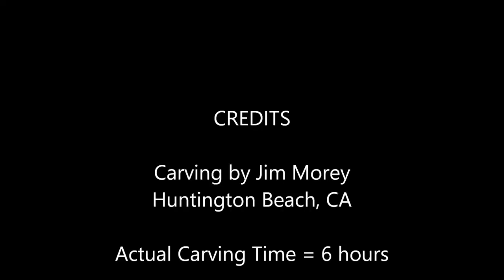Smoking Loon Time Lapse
Smoking Loon Wine Logo for Social Media.